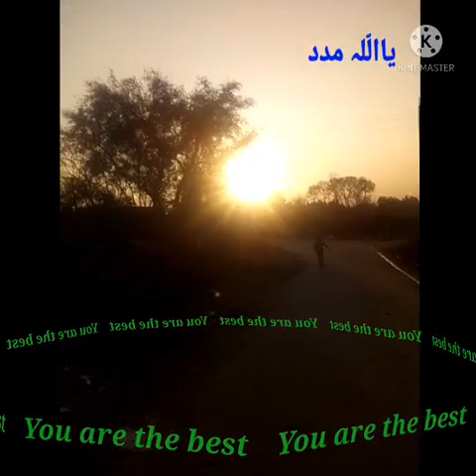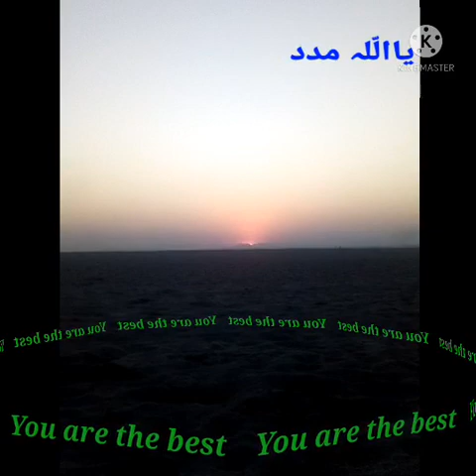Near my village, a walk on the river Sawan and a view of the setting sun # riverview # youarethebest